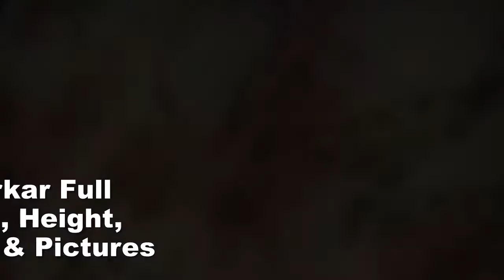Madhumita Sarkar Full Biography, Age, Height, Weight, Husband & Pictures